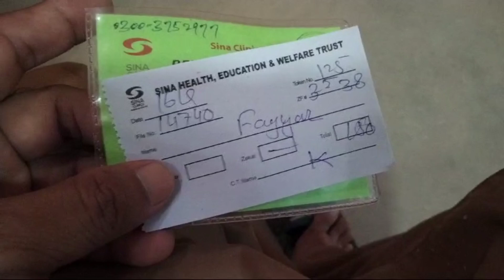rozana Ghar per saamp kahan se a gai 😲🐍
Parveen life || Karachi vlog||Pakistani vlog||hospital vlog 🙂❤️minivlog